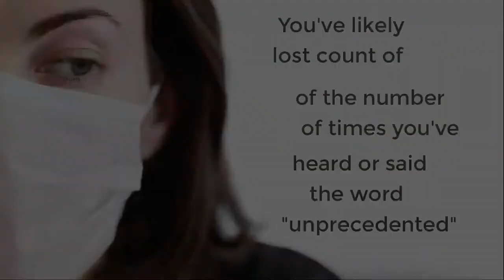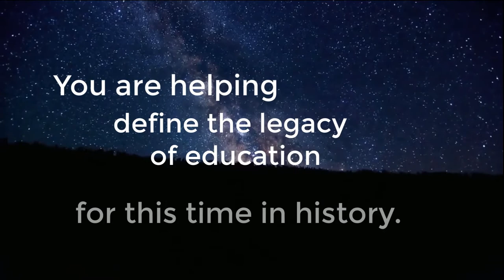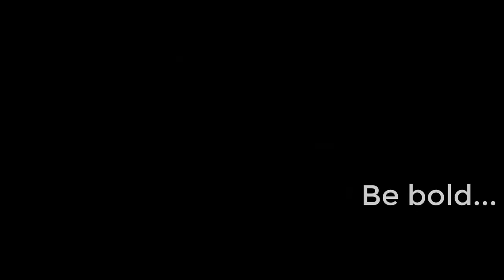Define the Legacy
Thank you, educators, for your commitment to students during the pandemic. YOU are helping to define the legacy of education during this time in history. When we look back, will we say this was the time when we started challenging "how we've always done things?" Will we see that building relationships with students is imperative to their success? Will we say we redefined what "success" means? How will we DefineTheLegacy?